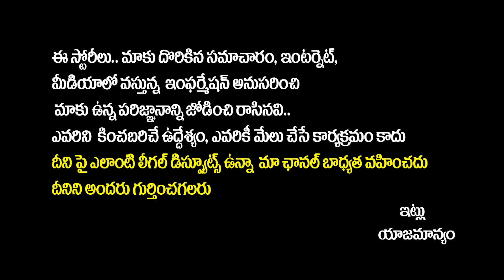Bigg Boss Telugu 8 Oct 15 Episode Review By SocialPost | Bigg Boss Telugu 8 Day 44 Review| Nagarjuna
Bigg Boss Telugu 8 Oct 15 Episode Review By SocialPost | Bigg Boss Telugu 8 Day 44 Review | Bigg Boss Season 8 Updates | Bigg Boss 8 Telugu Review | Bigg Boss 8 Telugu Latest Episode Review | SocialPost TV

SocialPost TV channel focuses on delivering a diverse range of engaging content, including subject matter expert interviews from education, real estate, food, health care, stock market, business, Job opportunity and political domains. It also gives Tollywood updates, movie reviews, movie public talks, expert analysis on-going trending subjects, film critic analysis and celebrity interviews.